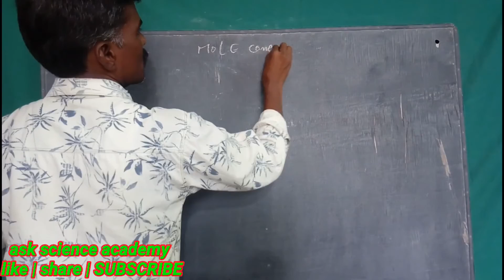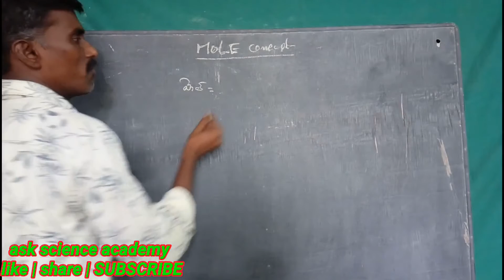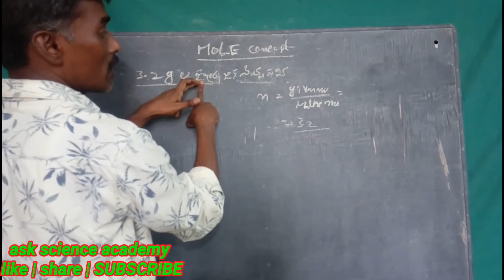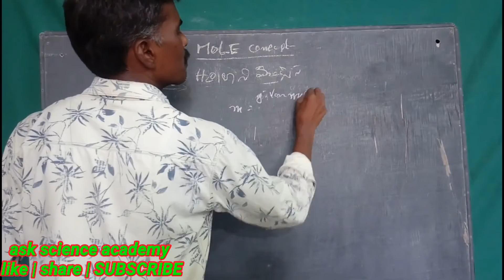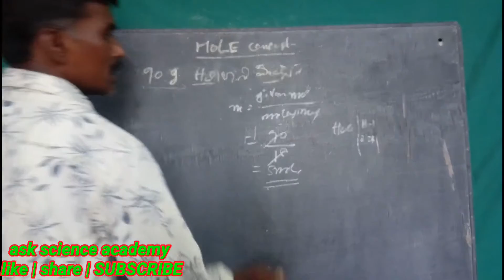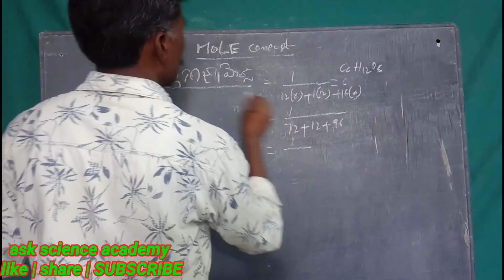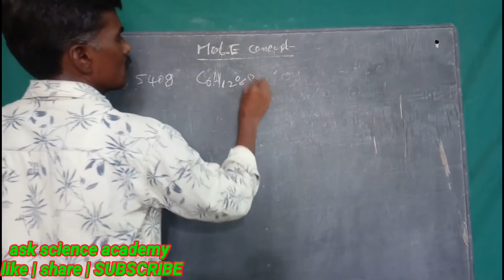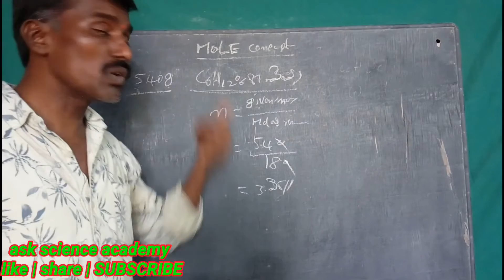How To Calculate The Number of Moles Detailed Explanation in Telugu | మోల్స్ సంఖ్యను ఎలా కనుగొనాలి ?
In this video explain how to calculate number of moles and some basic concepts in stoichiometry